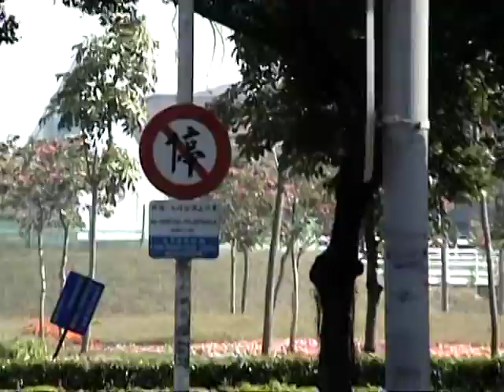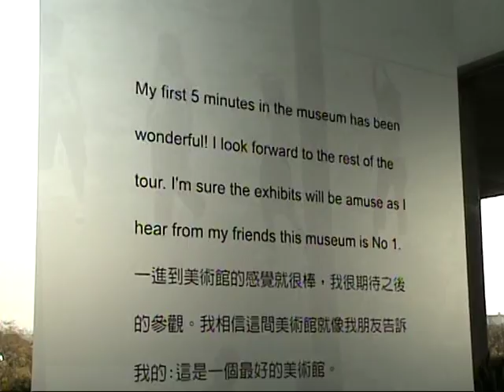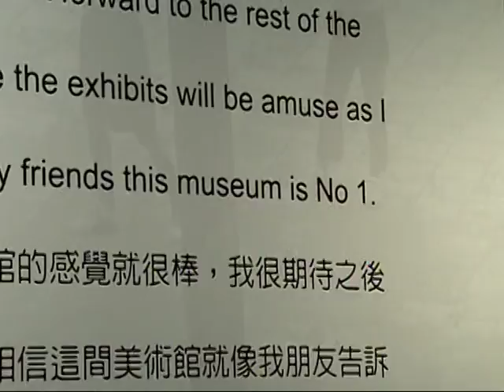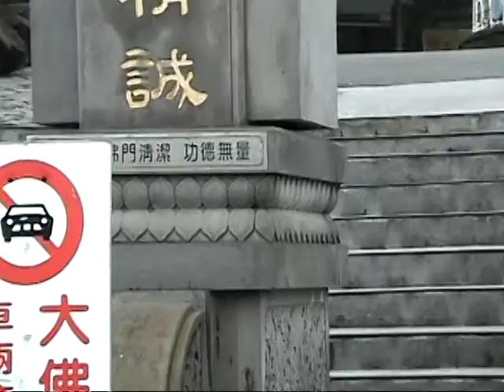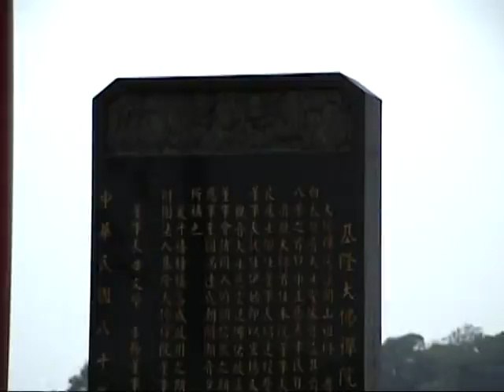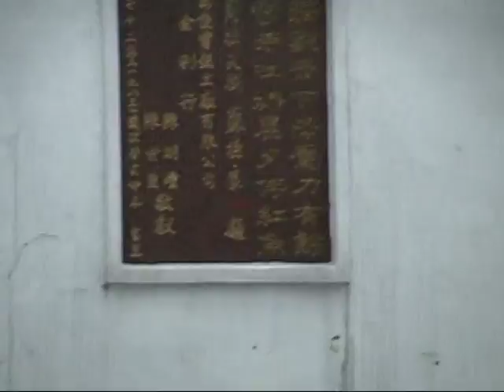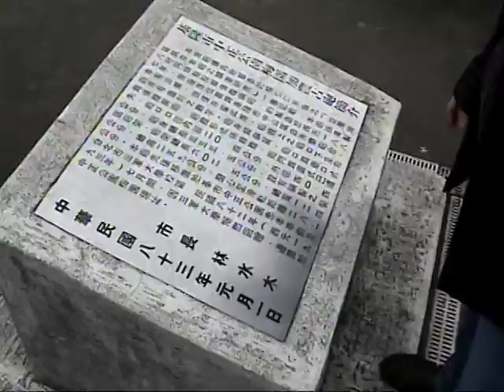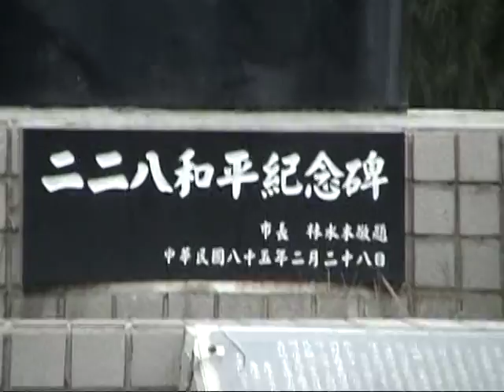VTS 02 1